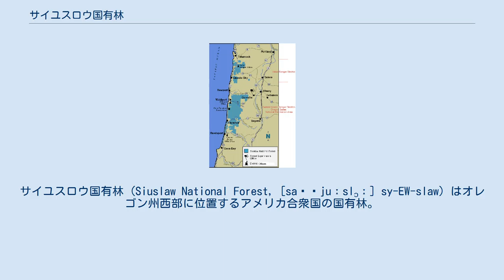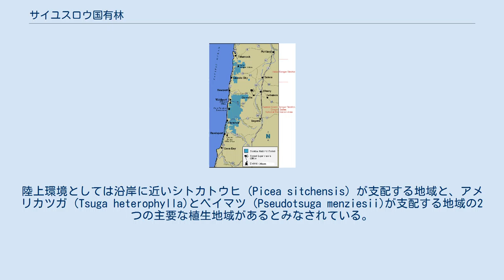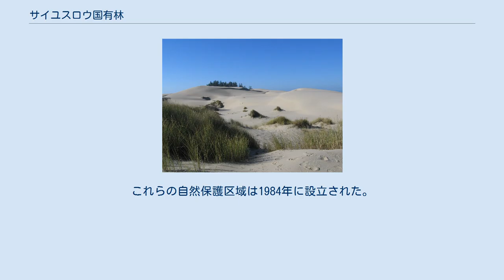サイユスロウ国有林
サイユスロウ国有林 (Siuslaw National Forest, [saɪˈjuːslɔː] sy-EW-slaw) はオレゴン州西部に位置するアメリカ合衆国の国有林。
1908年に設立されたこの国有林は沿岸部の森林から砂丘に渡り、さまざまな生態系を有している。
 サンド・デューンズ, オレゴン・デューンズ国立保養地 サイユスロウ国有林はクーズベイとティラムックに挟まれたオレゴン・コーストの中央部に沿い、いくつかの部分は西側へと延びて海に達しており、オレゴン・コースト山脈の頂点を越え、ほぼウィラメットバレーにまで至る630,000エーカー (2,500 km2)以上に広がる面積を有している。
森林はほぼレーン郡（森林部のうち39%）とリンカーン郡（森林部のうち27%）へと広がっており、残りはティラムック郡、ダグラス郡、ヤムヒル郡、ベントン郡、クーズ郡、ポーク郡へとまたがる。
この森林にはサンド・レイク保養地および、オレゴン・デューンズ国立保養地も含まれる。
国有林は約151,000エーカー (610 km2)のヘボ森林管理地域と、約479,000エーカー (1,940 km2)の沿岸中央森林管理地域の2つに分けられ、この監督事務所はコーバリスに位置する。
 サイユスロウ国有林と周辺地域図 国有林にはオレゴン・コースト山脈で最も高所となるメアリーズ・ピーク（4,097フィート (1,249 m)）が含まれる。
この国有林では海岸や、オルシー川、ネストゥッカ川、サイユスロウ川、アンプクア川を含む1,200マイル (1,900 km)の川や小川と30の湖など、いくつもの水生生息地が発見されている。
陸上環境としては沿岸に近いシトカトウヒ (Picea sitchensis) が支配する地域と、アメリカツガ (Tsuga heterophylla)とベイマツ (Pseudotsuga menziesii)が支配する地域の2つの主要な植生地域があるとみなされている。
このアメリカツガは主にベイマツの木陰で生長する。
他の樹種ではベイスギ (Thuja plicata)、レッドオルダー (Alnus rubra) 、ヒロハカエデ (Acer macrophyllum) が見られる。
1993年の森林局の調査では原生林はおおよそ33,800エーカー (137 km2)に広がると予想されている。
カミンズ・クリーク自然保護区域および、ロック・クリーク自然保護区域はこれらの原生林の一部を有している。
 サイユスロウ国有林では釣り、キャンプ、ハイキング、乗馬、マウンテンバイク、タイドプール観察、オフロード車走行などの娯楽活動を楽しむことができる。
 3つの自然保護区域が公式に指定されており、サイユスロウ国有林は国立自然保護区域制度の一部を成している。
これらの自然保護区域は1984年に設立された。